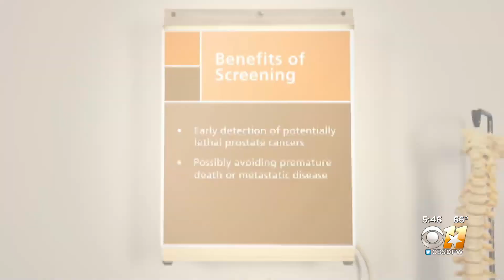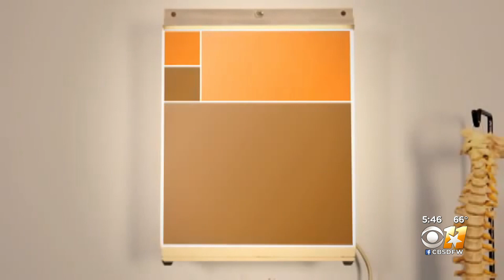Prostate cancer disproportionately affecting Black men; one man’s mission raising awareness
Bishop Eddie Wright is a U.S. Navy Veteran and 10 year cancer survivor.